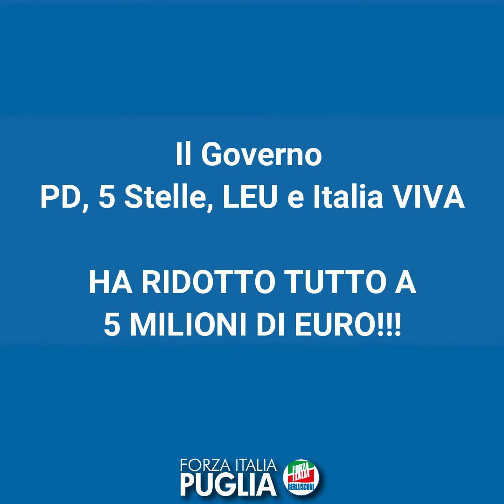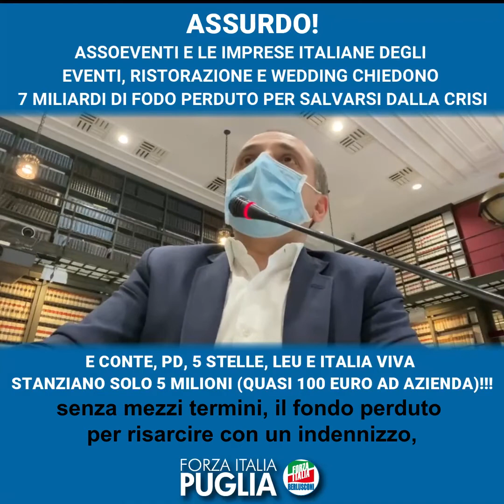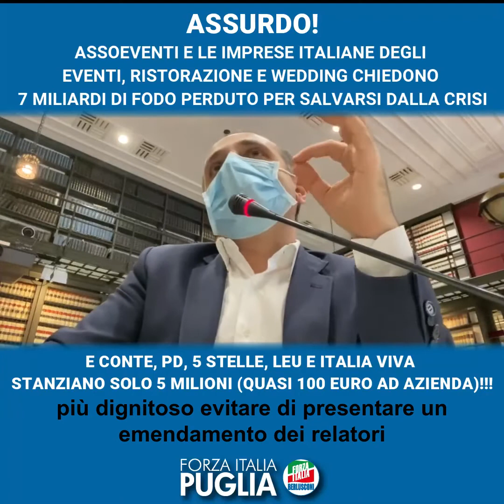On. Mauro D’Attis su DL Rilancio Settore Ristorazione Eventi e Wedding 29 giugno 2020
DL RILANCIO, D'ATTIS (FI): SOLO BRICIOLE PER SETTORE FESTE E CERIMONIE
"Cinque milioni di euro per un settore che conta 46mila aziende, poco più di 100 euro l’una. Il governo e la maggioranza lasciano solo le briciole agli organizzatori di feste e cerimonie" così Mauro D'Attis, deputato di Forza Italia e membro della commissione bilancio.
"L’intero settore degli eventi rischia il collasso, basti pensare al rinvio al prossimo anno di quasi tutti i matrimoni programmati per il 2020. Avevamo proposto un intervento di oltre 7 miliardi, eravamo pronti ad un ridimensionamento dell’importo ma la cifra messa in campo dalla maggioranza è solo una presa in giro per migliaia di aziende" conclude D'Attis.